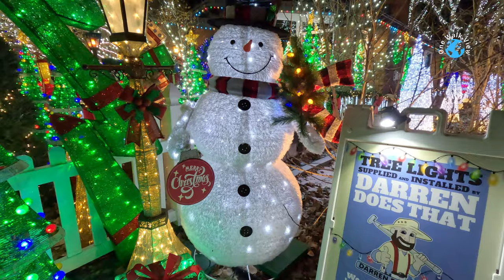Best Christmas Light 2023 ? 🇨🇦 Đèn Giáng Sinh Đẹp Nhất 2023 ? - Maisies’s Magical Christmas House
Best Christmas Lights 2023?
Đèn Giáng Sinh Đẹp Nhất 2023?
Edmonton, Alberta, Canada
144 Ave and 97 Street
Maisies’s Magical Christmas House